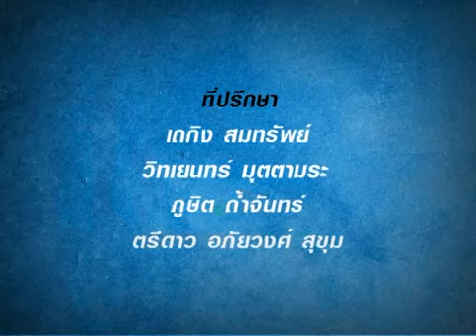ไทยคู่ฟ้า ตอน 9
featuring Josh Orajan